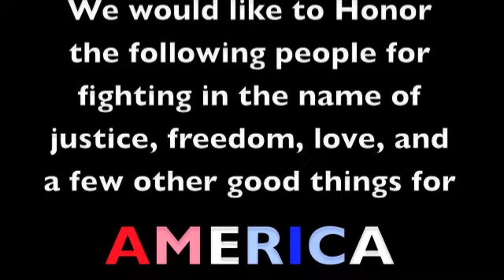The Battle of Inis Grove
A battle of the times.
We honor all those who fought in it.

by the way, it's pronounced Eye-nus, not In-iss. and definitely not an-us.